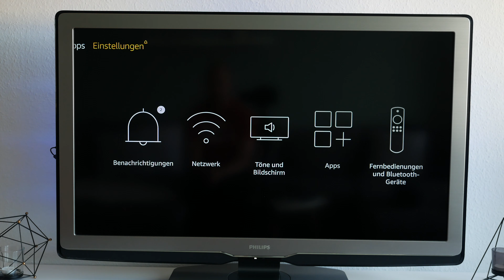Kopfhörer und Soundbar kabellos mit FireTV verbinden und ungestört Filme in voller Lautstärke gucken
Wie ihr euren Bluetooth-Kopfhörer, eine Bluetooth-Soundbar oder einen Bluetooth-Lautsprecher mit eurem Amazon FireTV verbindet, das zeige ich euch in diesem Video.

Es ist gar kein Problem einen Kopfhörer mit dem FireTV zu verbinden, da dieser nativ Bluetooth unterstützt, kann man damit fast alles koppeln was man will.
Wenn eure Freundin dann weg ist, dann könnt ihr natürlich auch den Klang anstatt über Kopfhörer auch über eine Soundbar abspielen.

Das funktioniert alles wunderbar, solange euch 2.1 Klang ausreicht, wer mehr will, der muss wohl oder übel auf ein Kabel zurückgreifen;-)